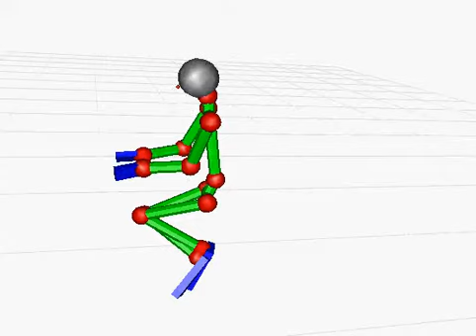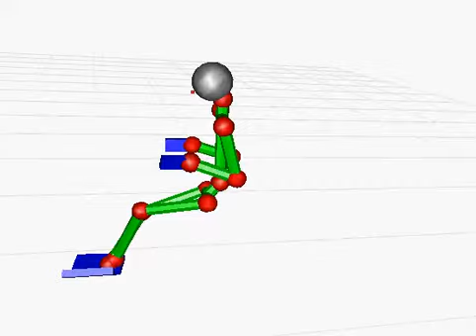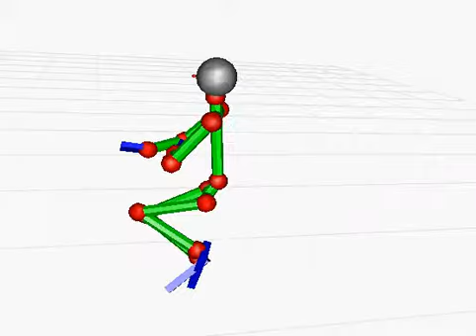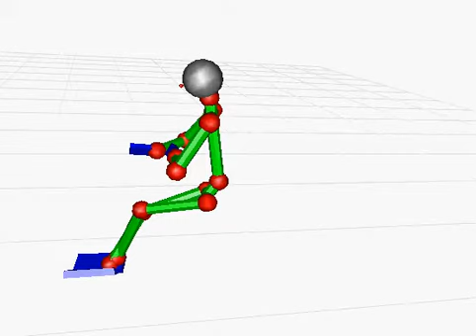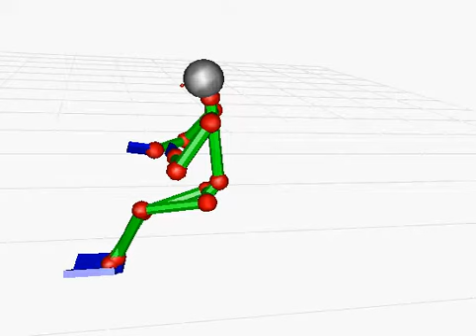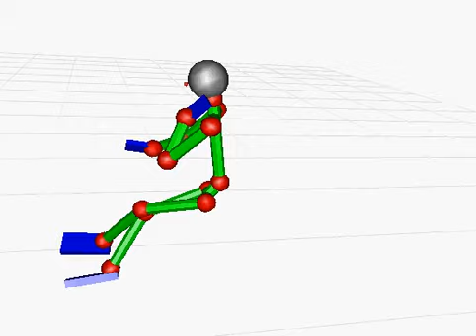Kw20161026 cap022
Description